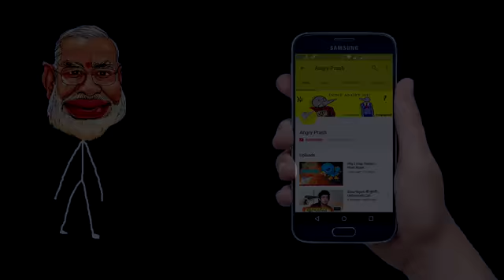Whats app funny jokes (ghost prank call)